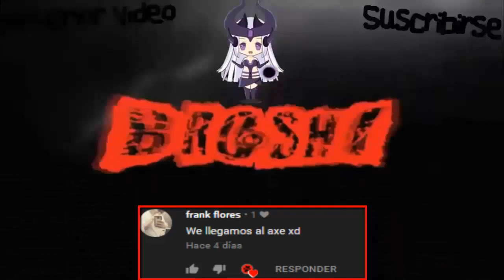Palitaaa wooooiiiiiii 😁 - Dota 2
Hola muy buenas gente, en esta ocasión estaremos probando las palitas haber que nos sale de bueno y si es posible nos puede tocar el bebe roshan !!.

  Pueden poner este código quizá les da algo: 3Q0PCPU

Preguntas frecuentes:

1.¿Puedo agregarte a steam?
 -Sucedió algo que me obligo a dejar de aceptar solicitudes.

2.¿Me regalas algo?
 -Siempre lo digo y siempre lo diré con todo el respeto, yo ahorro para hacer los sorteos ya que sale de mi bolsillo y si te regalo a ti hay dos o tres mas que quieren regalo, así que por eso hago los sorteos. Ahorro unos cuentos días y luego hago el sorteo con lo que e ahorrado. Solo regalo en sorteos.

3.¿De donde eres?
 -Perú

4.¿Por que ya no juegas dota 2?
 -Hay mucha gente que insulta y no deja jugar tranquilo, por esa razón deje de jugar dota 2. Lo juego si pero ya no mucho como antes.

5.¿Que edad tienes?
 -Tengo 19 años recién cumplidos pero me siento de 18.

6.¿Aras directos?
 -No poseo de una computadora y un Internet tan bueno como para poder hacer eso, quizá en un futuro.

Sin nada mas que decir, nos vemos en el siguiente vídeo :3!!